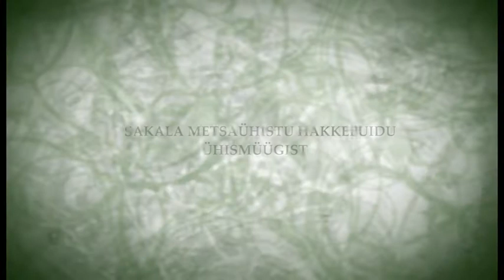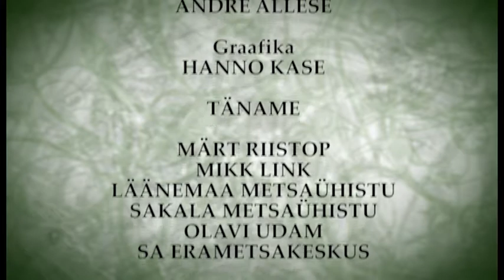METSAKAJA NR. 11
- Eesti Metsaseltsi eestvedamisel sai Rakvere 2012 aasta metsapealinnaks;

- Tutvume  Märt Riistopiga, Puuinfo eestevedaja ning 2011 aasta Eesti Puitmaja Sõbraga;

- Sakala Metsaühistu hakkepuidu ühismüügi kogemusest räägib Olavi Udam;

- Oleme külalised  Läänemaa Metsaühistus;

 Saate toimetaja on Argo Lilles.

„Metsakaja" on SA Keskkonnainvesteeringute Keskuse poolt rahastatav SA Erametsakeskuse ja Eesti Erametsaliidu tegevusi ning erametsandust üldiselt kajastav saade, mis võtab kokku tähtsamad uudised, sündmused ja metsaomanikku huvitavad tegevused.